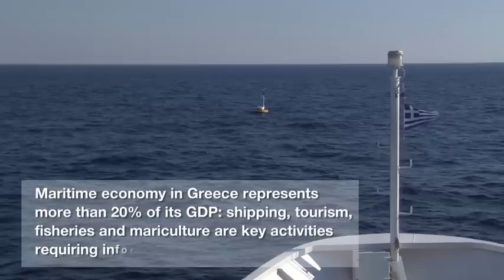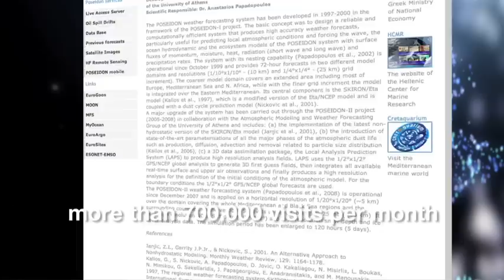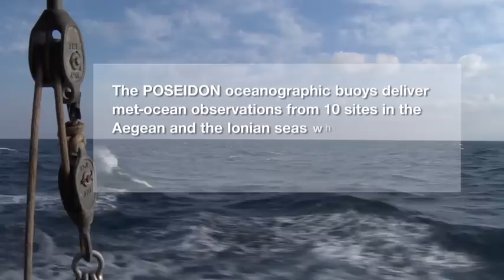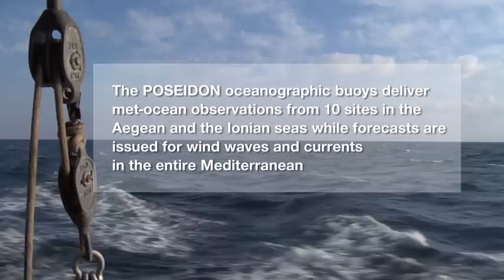POSEIDON-3: Exploring the Deep Mediterranean Sea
POSEIDON-3 is a monitoring and forecasting system for the Eastern Mediterranean Sea.
It was co-financed by EEA Grants 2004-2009 and the
Hellenic Program of National Investments.